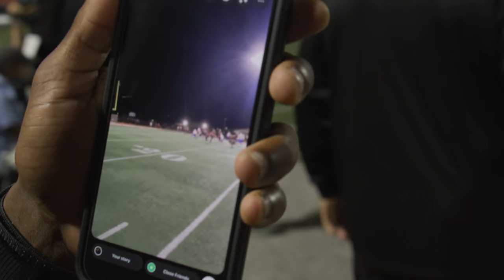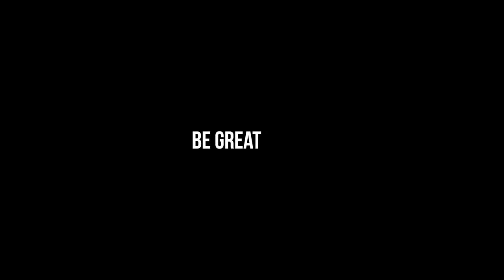THIS DEFENSE EXPOSED ONE OF THE BEST QB’s IN THE COUNTRY! (OVERRATED?)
On this episode of Friday Night Lights, we visit Pittsburg high school to watch their D1 QB Jaden Rashada take on one of their rivals, Folsom High school in a heated battle!